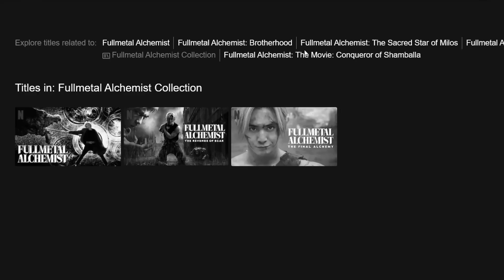Why Was This Made? - Live-Action Fullmetal Alchemist 2 was a Mistake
The Revenge of Scar is here and, boy, is that... not something I wanted. At least Greg didn't see this one though.